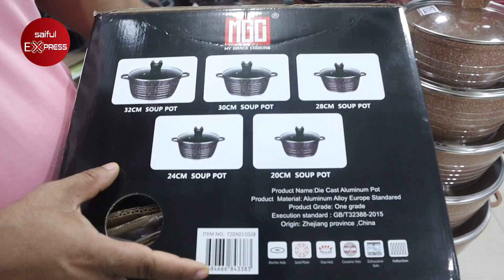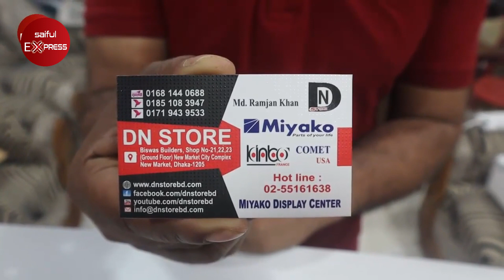রান্না হবে কম তেলে || কিনুন গ্রানাইটের ননস্টিক ফ্রাইপ্যান সেট || Granite Cooking set price in BD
Biswas Builders, Shop No: 21-22-23 (Ground Floor), New Market City Complex, New Market, Dhaka - 1205